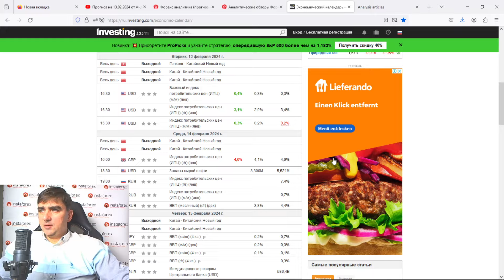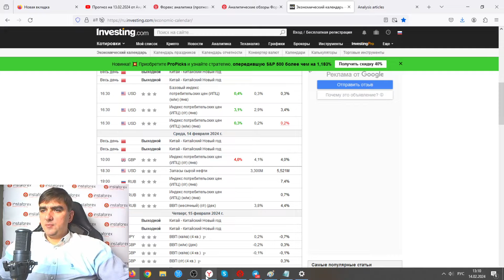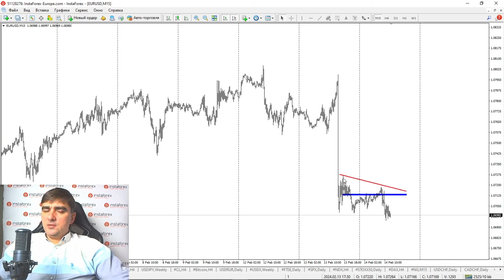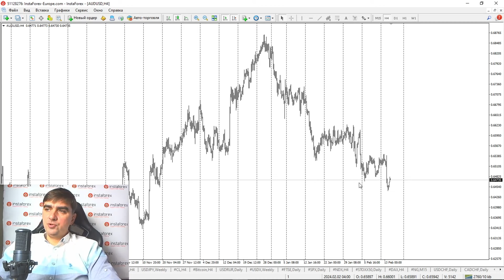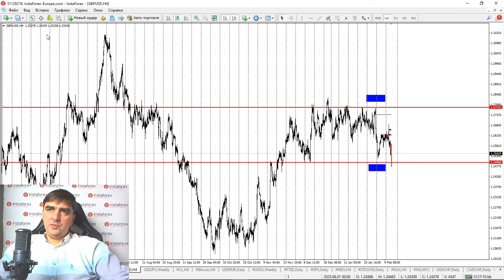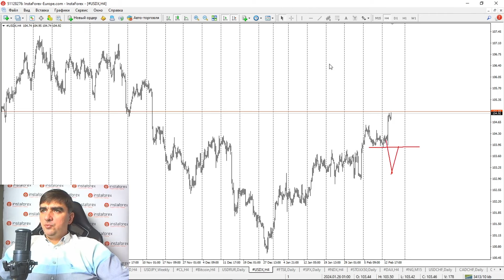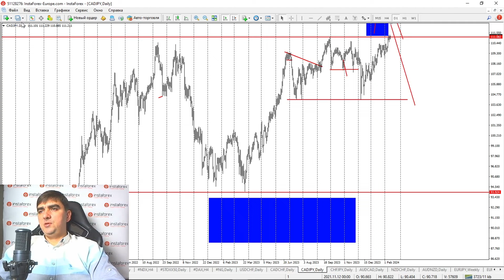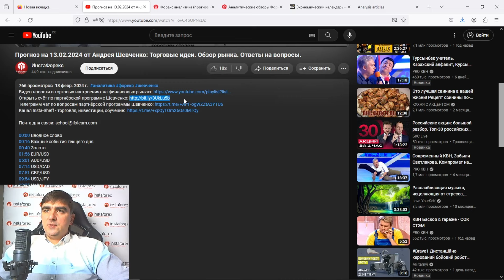Прогноз на 14.02.2024 от Андрея Шевченко: Торговые идеи. Обзор рынка. Ответы на вопросы.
00:00 Вводное слово
00:16 С праздником. О сегодняшних новостях. Что будет завтра
01:27 Золото
02:53 EUR/USD
10:08 AUD/USD
13:03 USD/CAD
13:33 GBP/USD
15:26 USD/JPY
15:49 Нефть
17:20 Криптовалюты. Bitcoin
17:30 USD/RUB
17:46 USDX
18:21 Индексы
18:48 Природный газ
20:46 USD/CHF
21:16 CAD/CHF
21:34 CAD/JPY
21:51 CHF/JPY
21:59 AUD/CAD
22:05 NZD/CHF
22:08 AUD/NZD
22:16 EUR/CAD
22:30 EUR/CHF
22:37 EUR/AUD
22:45 Ответы на вопросы